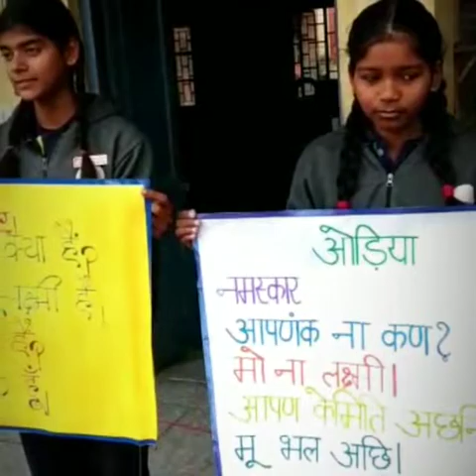BHASHA ODIA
Day-15  K.V NAGROTA STUDENTS PARTICIPATING IN BHASHA SANGAM.( BHASHA ODIA)